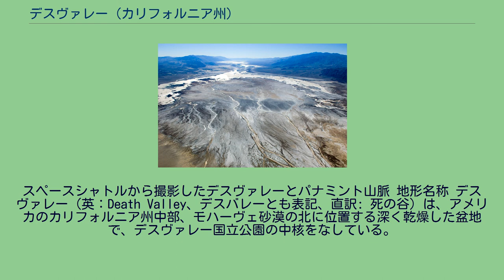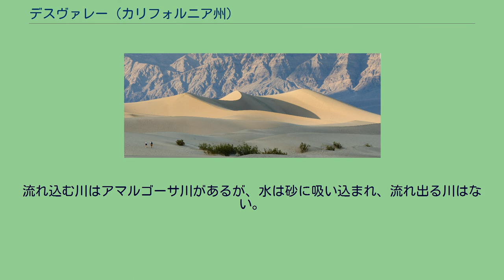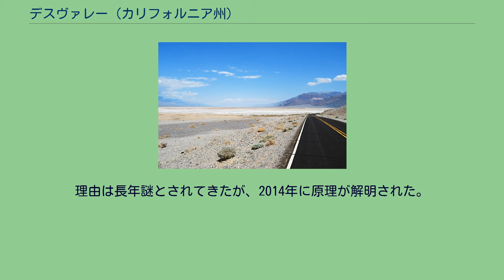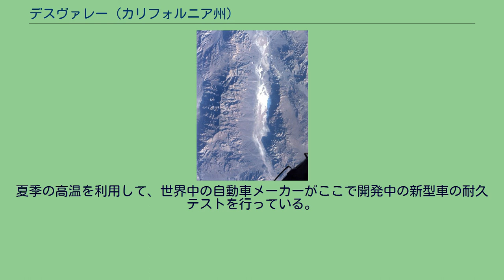デスヴァレー (カリフォルニア州)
スペースシャトルから撮影したデスヴァレーとパナミント山脈 地形名称 デスヴァレー（英：Death Valley、デスバレーとも表記、直訳: 死の谷）は、アメリカのカリフォルニア州中部、モハーヴェ砂漠の北に位置する深く乾燥した盆地で、デスヴァレー国立公園の中核をなしている。
また、世界最高の気温56.7°C（134.0°F）を記録したこともある。
デスヴァレーの砂丘 全長は約225キロメートルで、カリフォルニア州とネバダ州の境界に沿って伸びている。
デスヴァレーはグレートベースン内でシエラネヴァダ山脈の南東に位置する。
東側の境界はグレイプヴェイン山地、フューネラル山地、アマルゴーサ山脈、西側の境界はコットンウッド山地とパナミント山脈である。
ここではキノコのような形をした数々の奇岩、見渡す限りの砂漠などなどさまざまな景観を見ることができる。
乾ききった塩湖にあるバッドウォーターは、海面下86メートルと西半球で2番目に海抜が低い場所である。
他には「デビルズゴルフコース」と呼ばれる塩の結晶の盛り上がったような、亀の甲羅のような地形がある。
流れ込む川はアマルゴーサ川があるが、水は砂に吸い込まれ、流れ出る川はない。
かつてこの地に迷い込んだ金鉱採掘団が何日もたって脱出に成功したとき、中の1人が「さらば、死の谷よ!」といったことから、デスヴァレーと名づけられたといわれる。
デスバレーは、世界で最も暑い場所の一つである。
1913年7月10日には56.7℃という世界気象機関（WMO）が認定する「世界最高気温」が記録された（世界最高気温はデスヴァレーの他に1923年9月13日に記録したリビア・アジージーヤの57.8℃の説と1921年7月8日に記録したイラク・バスラの58.8℃の説があったが、2012年9月にWMOがデスヴァレーのものが世界最高だったと発表している）。
平均年間降雨量は50mmしかない。
しかし一度まとまった降雨があると、砂漠の土壌は、その雨を地中に染み込ませることができないため、鉄砲水が起きる。
これにより普段は枯れ川だった所でも、土石流となり遠距離を流下することがある。
2004年8月には、この洪水により、2人が死亡した。
デスヴァレーでは無生物の石が動くという、世界でここだけでしか見られない現象が存在する。
理由は長年謎とされてきたが、2014年に原理が解明された。
その暑さの為、夏は観光シーズンではなく、クリスマス前後が観光のピークになる。
毎年夏に「バッドウォーター・ウルトラマラソン」が開かれる。
夏季の高温を利用して、世界中の自動車メーカーがここで開発中の新型車の耐久テストを行っている。
開発中の車の姿を捉える為に自動車関連メディアもここにやってくることが多く、デスヴァレーで写真を撮られた車も多い。